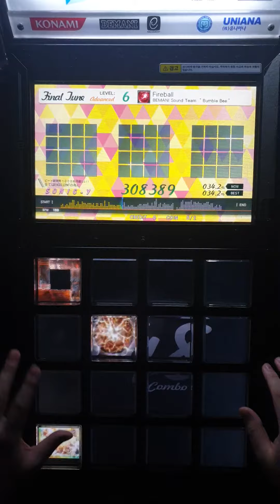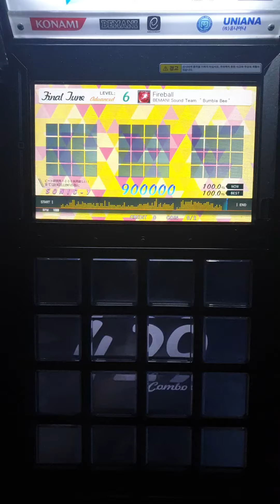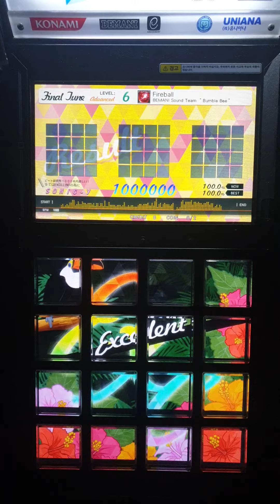[jubeat festo] Fireball ADV EXC